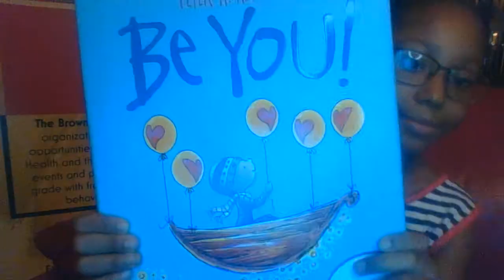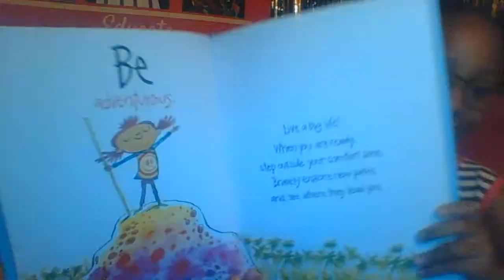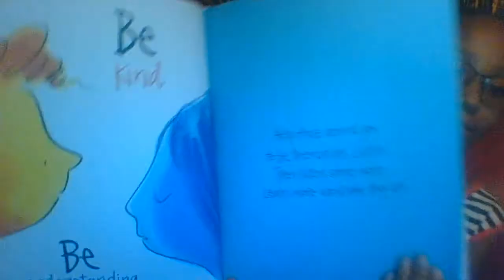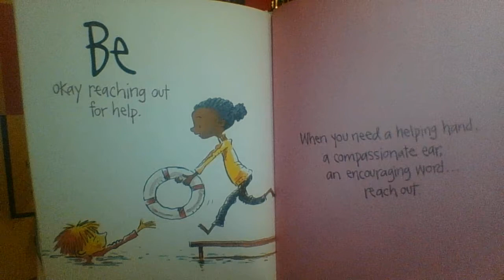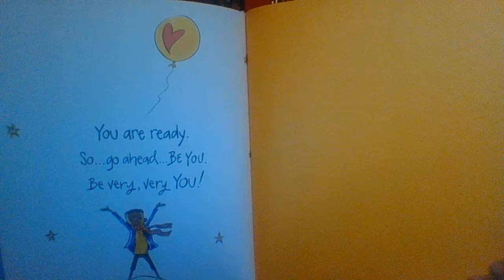Bedtime Book Adventures: "Be You", by Peter H. Reynolds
Join Zoey as she reads about many different ways to be yourself in "Be You" by Peter H. Reynolds!